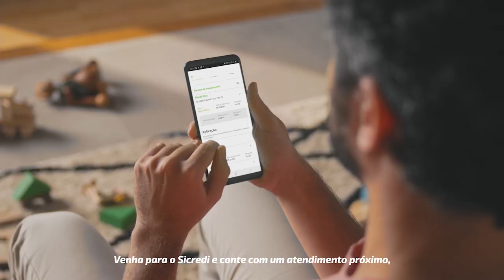Direto Ao Assunto - Carlos Fonseca e Sandra Baldin - 13-10-2022